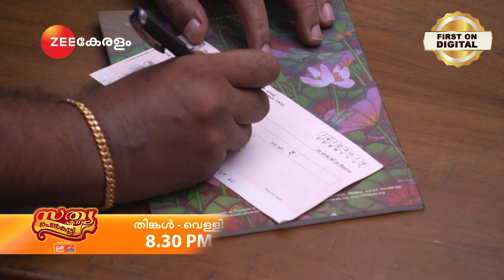Sathya Enna Penkutty - Best Scene - Ardra Das, Mersheena Neenu, Srinish - Zee Keralam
Sathya, a rebellious girl, falls in love with Sudhi, who is attracted to Sathyas sister, Divya. As fate would have it, Sathya and Sudhi get married. Will Sudhi realise Sathyas love for him?